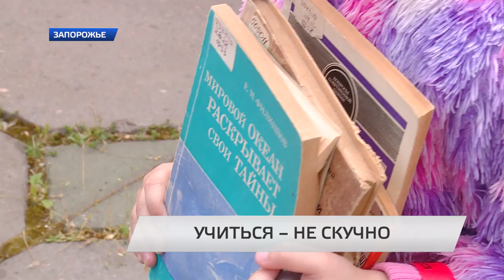Учиться — совсем не скучно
Учиться — совсем не скучно. Это доказала запорожская областная библиотека.  На выходных там состоялся Библиотечный ярмарок 2017. Для больших и маленьких посетителей мероприятия подготовили мастер-классы, лекции и викторины. Подробнее, в сюжете наших журналистов.